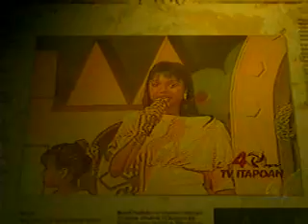Bahia Record Bloco 3 19